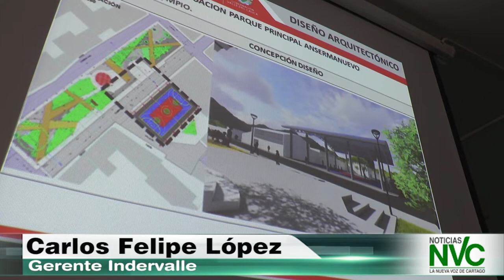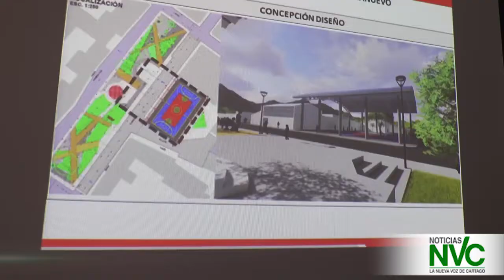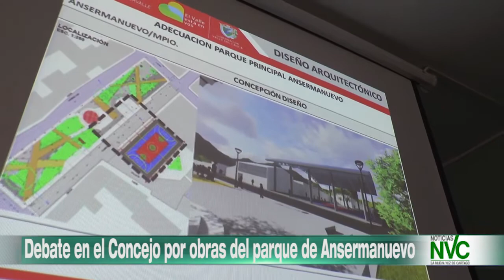Debate en el Concejo por obras del parque de Ansermanuevo